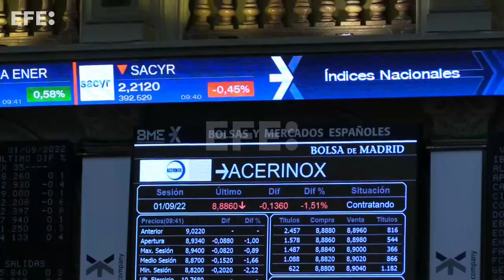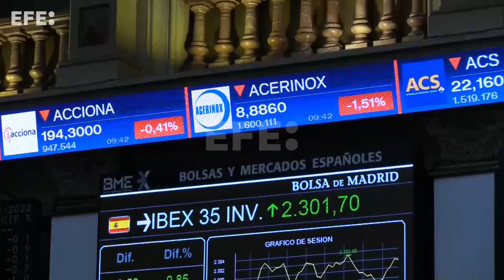El selectivo español empieza septiembre prolongando la racha de caídas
Madrid, 1 sep (EFE).- (Imágenes: Altea Tejido).- La bolsa española ha abierto la jornada con nuevas pérdidas y se mueve por debajo de los 8.000 puntos, ampliando su racha de caídas después de cerrar ayer con la mayor de su historia.